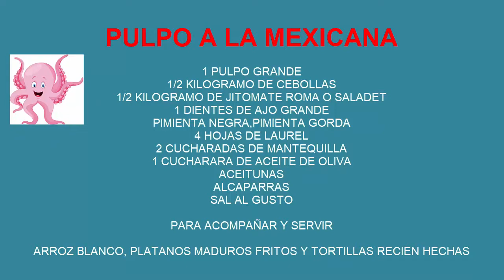Pulpo A La Mexicana, Bienvenidos A Cocinando con eli.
Bienvenidos a cocinando con eli, hoy traigo este rico pulpo a la  mexicana, aquí disfrutaras y aprenderás haciendo  deliciosos platos de comidas para tu familia e  invitados

PULPO A LA MEXICANA

1 PULPO GRANDE
1/2 KILOGRAMO DE CEBOLLAS
1/2 KILOGRAMO DE JITOMATE ROMA O SALADET
1 DIENTES DE AJO GRANDE
PIMIENTA NEGRA, PIMIENTA GORDA
4 HOJAS DE LAUREL
2 CUCHARADAS DE MANTEQUILLA
1 CUCHARARA DE ACEITE DE OLIVA
ACEITUNAS
ALCAPARRAS

PARA ACOMPAÑAR Y SERVIR

ARROZ BLANCO, PLATANOS MADUROS FRITOS Y TORTILLAS RECIEN HECHA